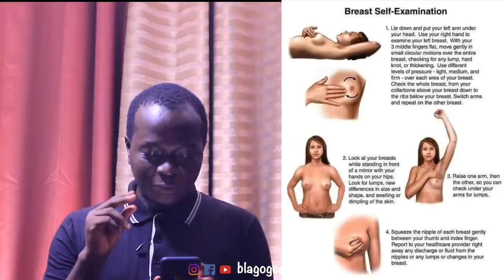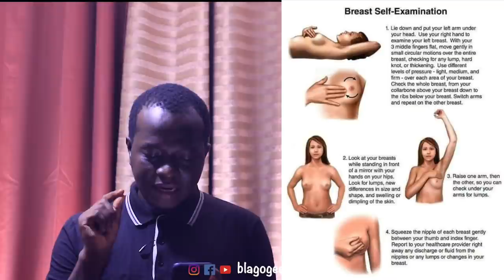"No Bra Day" Trends On Social Media With Celebrity, Fans... - Quick News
13th October, witnessed the "No Bra Day" as patrons and celebs shared their pictures with no bra on social media. Here are some tips to educate ladies on "NO Bra Day".